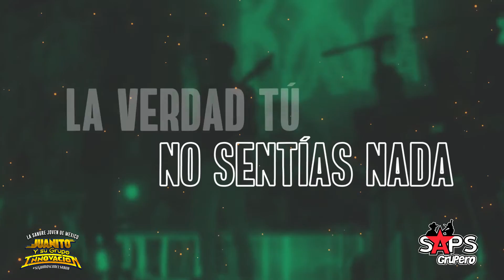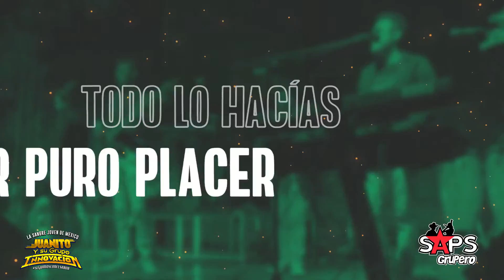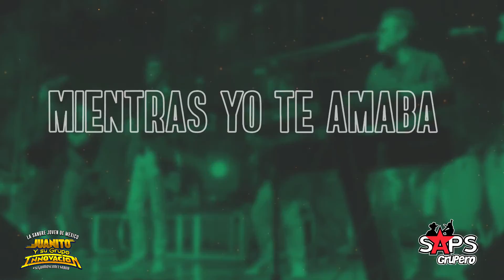Juanito Y Su Grupo Innovación - Por Puro Placer (Video Lyric)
Letra Por Puro Placer – Juanito y su Grupo Innovación

La verdad tú no sentías nada
Y fingías tu amor
Te interesaba más el cuerpo
Que dañar mi corazón

Aun así, tú me amabas
Eran besos de traición
Y conmigo en él pensabas
Todo lo hacías por puro placer

Y solo me utilizaste
Ingrata

Por puro placer, por puro placer
Conmigo tú estabas por puro placer
Con otro me engañabas por puro placer

Mientras yo te amaba tú estabas con él
Mi vida destrozaste por puro placer

Y nos vamos bailando y gozando
Con Juanito y su Grupo Innovación
Ándale pues
Sí señor
Y hasta el estado de Tlaxcala

Y báilalo bonito negrita
Chiquitita, bonita
Y esto si es sabor.